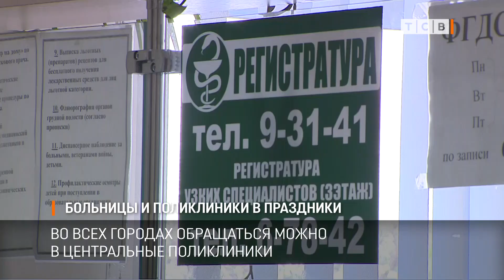Больницы и поликлиники в праздники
На майские выходные 2, 3 и 9 числа в поликлиниках будут работать только дежурные терапевты и педиатры. Во всех городах, обращаться нужно в центральные поликлиники. В Тирасполе возможностей больше, там дежурные врачи будут в четырёх поликлиниках. Для взрослых определены 1-ая и 3-ая, для детей 2-ая и 4-ая.